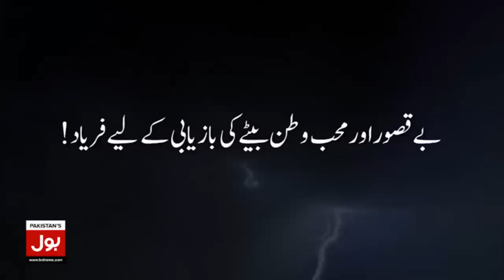Imran Khan Ready To Negotiate? | Faisal Chaudhry Revelation | Supreme Courd Orders | Breaking News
Imran Khan Ready To Negotiate? | Faisal Chaudhry Revelation | Supreme Court Orders | Breaking News